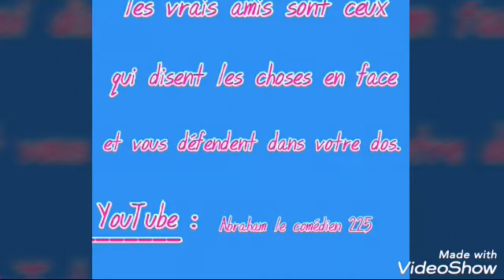Fameuse danse avec Arafat × kiff no béat × Angelo